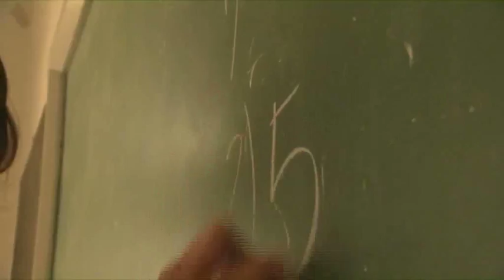journey to a dream Lebanon